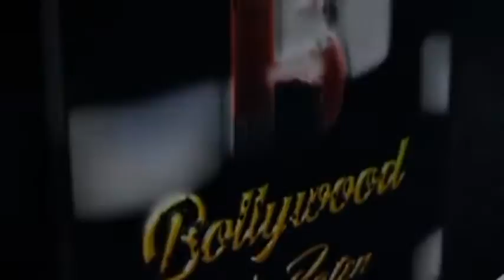announcement of Producer Anusha Randhawa's film "AMARIS